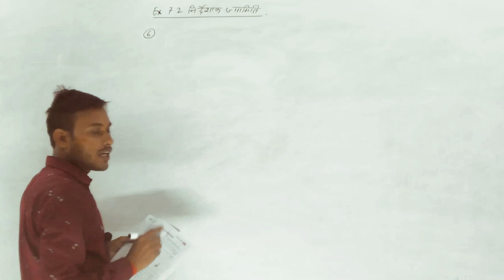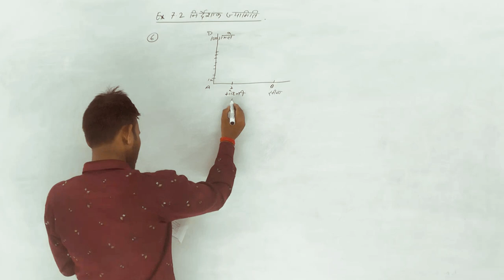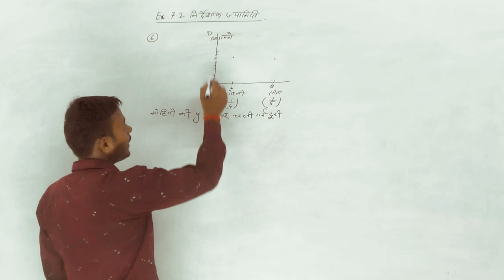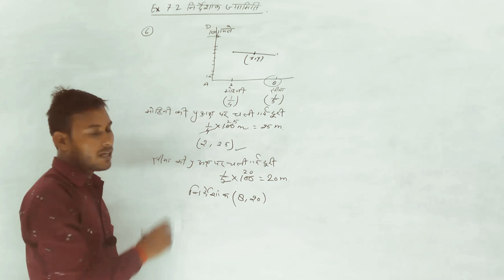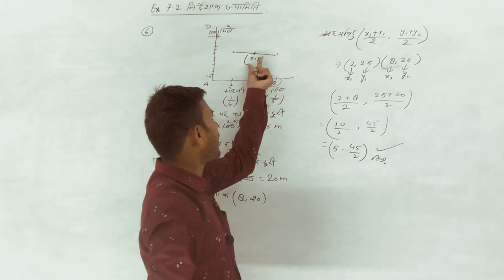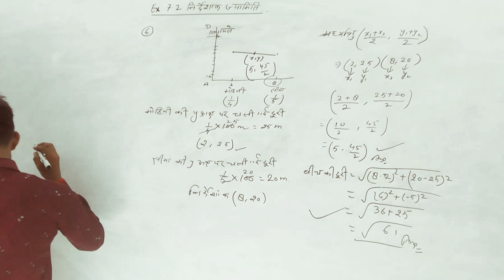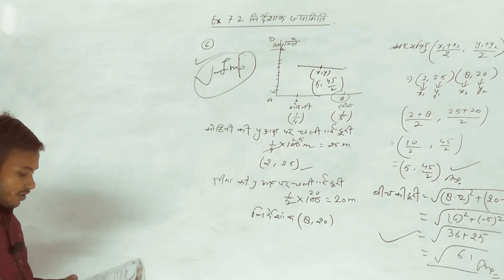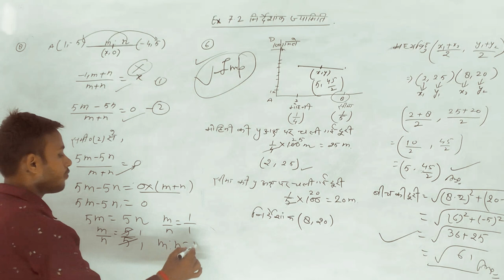निर्देशांक ज्यामिति(Based on Identities) CBSC Board & UP Board | Class - 10th | Ex - 7.2 | PART -03